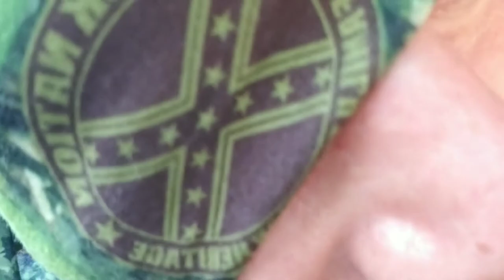My day at best buy